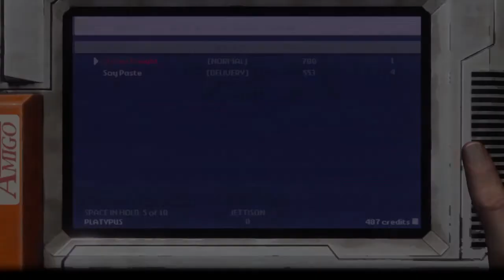Rebel Galaxy Outlaw - PS4 Gameplay COMENTADO pt-BR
Salve galera! Tiozão japa na área. Mais um jogo comentado. E o título de hoje é Rebel Galaxy Outlaw. Valeu mesmo hein?

Rebel Galaxy Outlaw
É um RPG com ação e tiro de naves espaciais em 3D e mundo aberto. Ataque quando for atacado por atividades e naves inimigas hostis. Cuidado com a blitz policial, sim, se você estiver munido de raio trator e pegar algum material ilícito como contrabando, a polícia investiga a sua nave sem mandado e pode apreender a sua mercadoria.

Você tem missões principais que fazem parte do enredo do jogo e missões paralelas que te servem para ganhar créditos e comprar melhorias pra sua nave conforme demonstrado nesta gameplay.

Além dessas missões básicas, há também a guilda dos mercenários e dos mercantes que te dão maiores ganhos caso você aceite se juntar para esse trabalho paralelo. Cada ancoragem em planetas ou estações espaciais te cobram uma taxa de 50 créditos por esta razão que é automática a aterrissagem e a decolagem. Se estiver sendo procurado pela polícia ou estiver em torno de atividades hostis não será possível ancorar.

O jogo não está traduzido para o português brasileiro, somente em inglês, pra variar mais um jogo comprado em promoção com desconto de 70% a R$47,97 válido até o dia 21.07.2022 na PlayStation Store.

Distribuído pela Double Damage Games Inc., censura 14 anos por conter drogas, linguagem imprópria e violência, é pra 1 jogador local, lançado em setembro de 2020, classificado como original. Informação importante: é platinável.